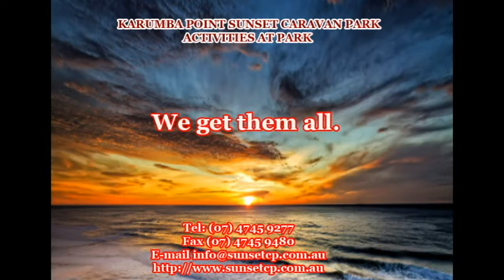Fishing Camping Boating Music BBQ Nights Swimming Pool Sunset View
Karumba township consists of a small supermarket, pub, butcher, baker, post office, police station and pharmacy – all within easy walking distance of the caravan park. There is also a mechanical and marine workshop, a fuel outlet, a library, and the bowls and golf club are close by. Karumba Point has a small supermarket, a tavern with Pokies, TAB, cafe, and fish shop and Karumba Point Sunset Caravan Park has a takeaway service, Pizzas and a shop with clothing, food, souvenirs and other essentials. We have all you need at the point.

Without a doubt Karumba Point Sunset Caravan Park location in one of Australia's finest with nearby beach, panoramic ocean views, excellent fishing

Karumba Point Sunset Caravan Park is an ideal place to stay and we recommend to all visitors who have intention to stay short or long term stay because one will get following facilities under one roof such as

01. En-Suited Cabins.
02. En-Suited Villas.
03. Unpowered Site.
04. Powered Site.
05. Coined Washing Machine.
06. Fish Cleaning Area.
07. Dump Stations.
08. Amenities.
09. Office / Shop / Cafe.
10. Clothes Lines.
11. Shed.
12. Camp Kitchen.
13. BBQ.
14. Swimming Pool.
15. Car Wash.
16. Pizza Service.
17. Staff Hospitality.
18. Park Slabs Area.
19. Park Gardens.
20. Park Trees.

A beautiful relaxing atmosphere is created by the abundance of trees and colorful flowers situated through out the park with wildlife frequenting constantly.

BBQ facilities are available at the park and public phone booths are also situated in convenient locations. There are spotless ablution blocks providing excellent shower and laundry facilities.

For those lazy days relaxing you can also treat yourself to a dip in the swimming pool that is provided for all to use.

Internet facilities are provided.

The caravan sites range from cement slabs and outrageous lawns. They are excellent for campers of all types. There is a special area for cleaning fish and if you would like to walk then there is walking track just few steps away from the Park. The layout of the sites is non regimental adding an easy going feel to the park. Well established trees are everywhere with a shady spot being no problem to find.

The swimming pool is there for all to enjoy. A great setting for those lazy days to lay back and relax. The swimming pool is open all year round and is maintained daily.

Children under the age of ten must be accompanied by an adult.

BOOK NOW! for March, April, May and June. You may also do advanced booking for July, August, September, and August.